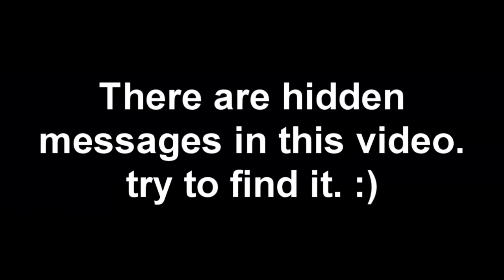gamount: doggis doggis doggis x1,000,000,000,000